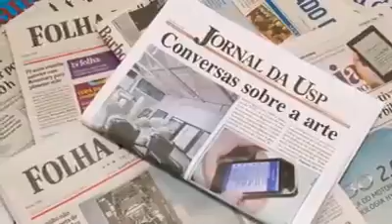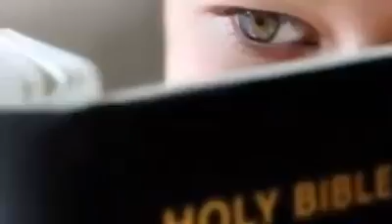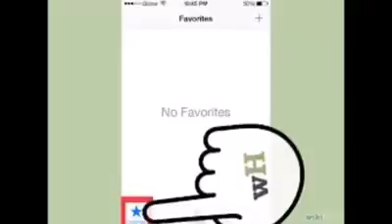Sobre Deus! Vai vê e ouvir?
Vídeo de Sebastião